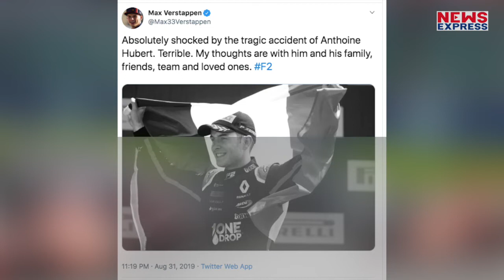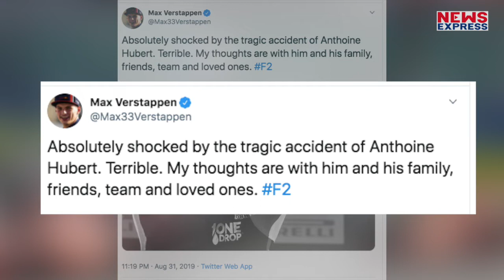Racing Track पर खौफनाक हादसे में चली गई 22 साल के Driver की जान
बेल्जियम के जिस रेसिंग ट्रैक पर इन दिनों फॉर्मूला टू की कार रफ्तार भर रही है… उसी रेसिंग ट्रैक पर उस वक्त मातम छा गया… जब एक युवा ड्राइवर की रेस के बीच हुए खौफनाक हादसे के बाद सांसों की रफ्तार थम गई… ये हादसा इतना खौफनाक था कि कार के परखच्चे उड़ गए…